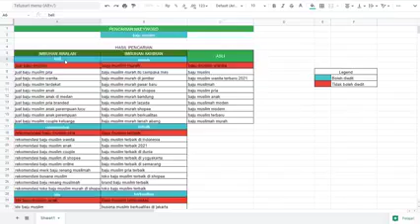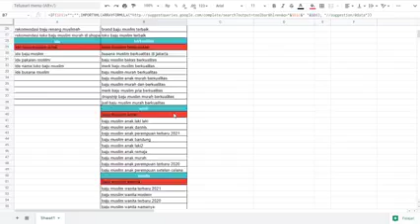Mencari Keyword Potensial Menggunakan Google Spreadsheet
Video ini menampilkan cara mencari keyword potensial menggunakan Google Suggest yang dilakukan melalui Google Spreadsheet.

Formula yang digunakan untuk mencari keyword adalah IMPORTXML().